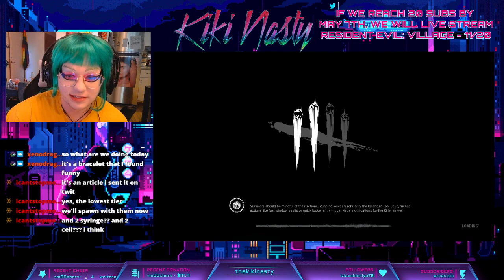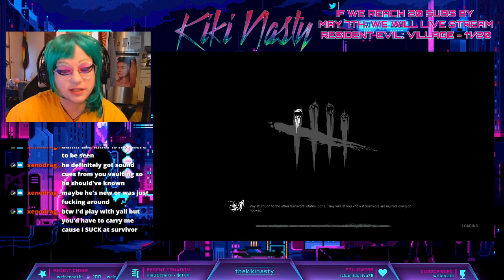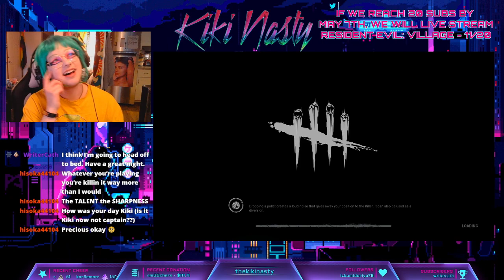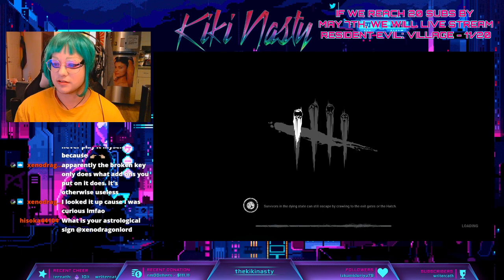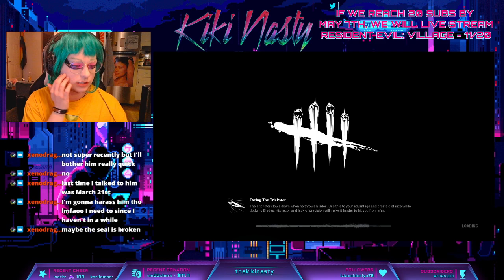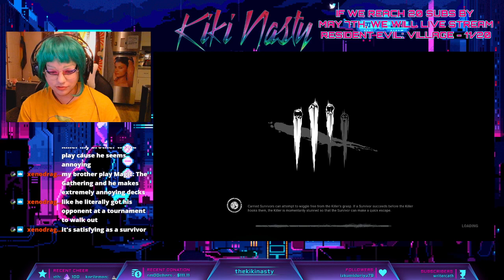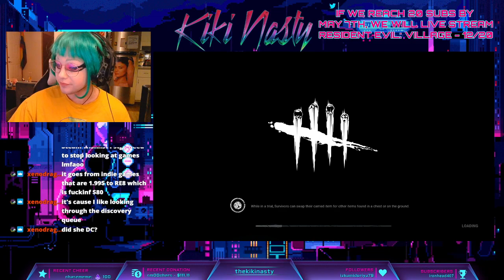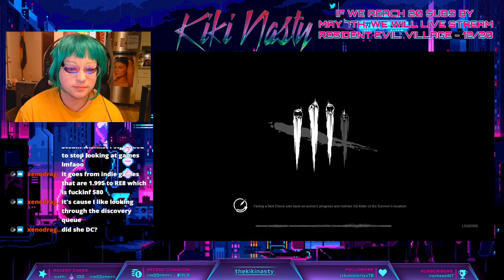catch me if you can, killers! - kiki nasty keeps surviving in DBD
excited to upload more than just vods soon 3 -- Watch live